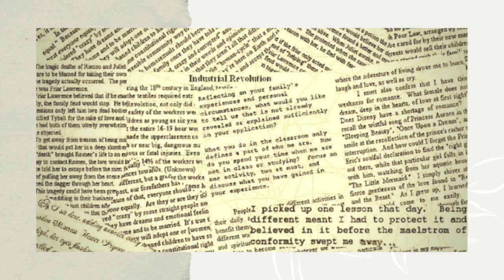Daily News | Headlines | August 13 2020